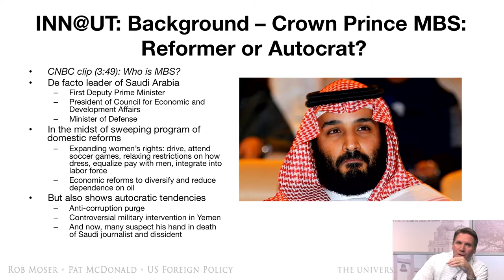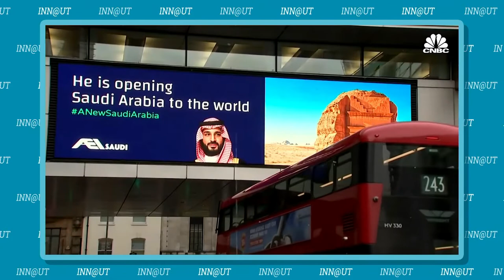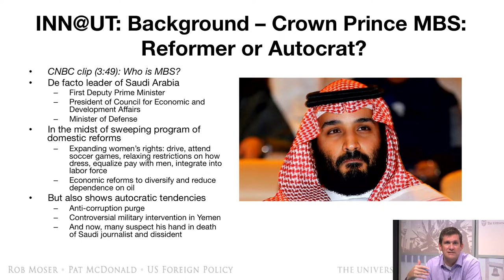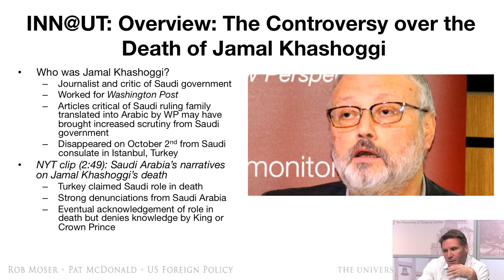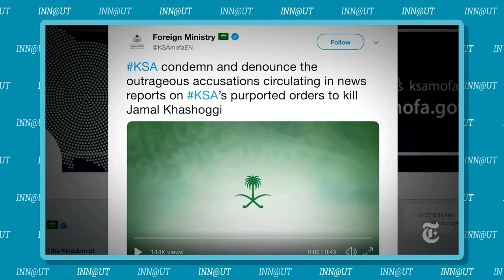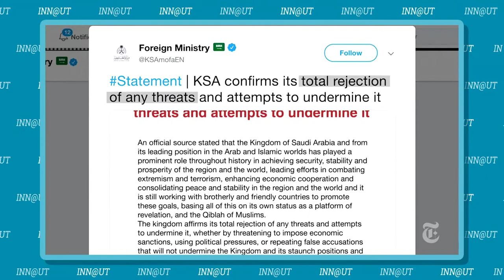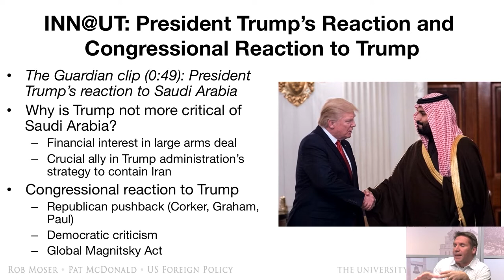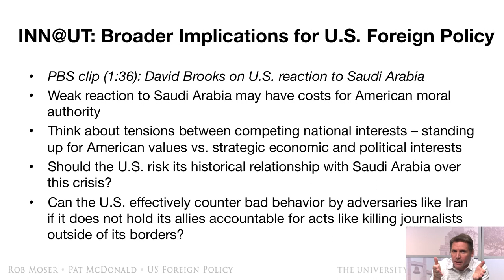IINN@UT US-Saudi Arabia Relations and the Death of Jamal Khashoggi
Media from:
CNBC
Who Is MBS? The Prince At The Center Of Saudi Arabia's controversy

Saudi Explanation of Jamal Khashoggi’s Killing Fails to Squelch Skepticism

The Guardian
Donald Trump says he finds Saudi explanation of Khashoggi death 'credible'

PBS News Hour
Shields and Brooks on health care, Trump's Khashoggi reaction